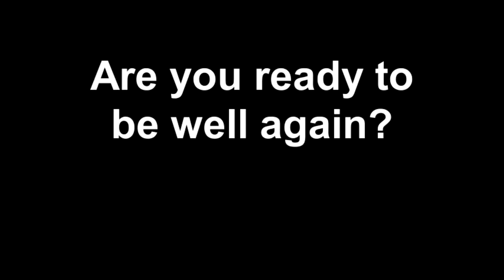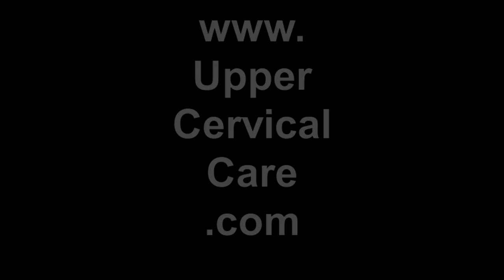Back surgeries & constant pain. Then UC care! - An interview with Dr. Ian Bulow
8 back surgeries and a year long headache...yep, she needed some care! This patient was kind enough to share her story. What is yours? Are you ready to be well? Please contact our office to schedule y